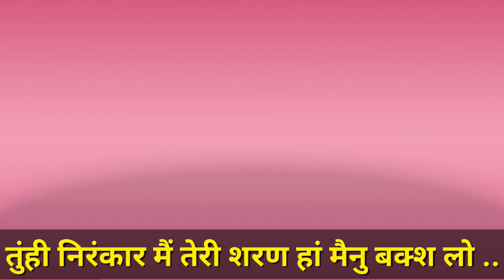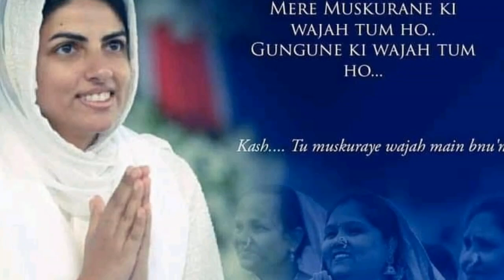एहदी याद करे जो बन्दा हर दम निर्मल चित रहे || निरंकारी विचार || nirankari vichar || Anmol Saakhiyan